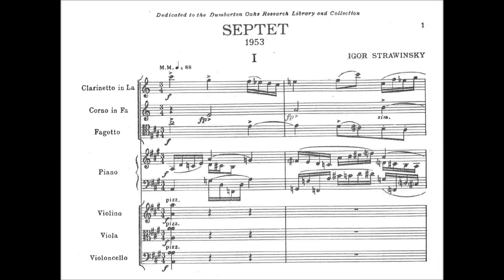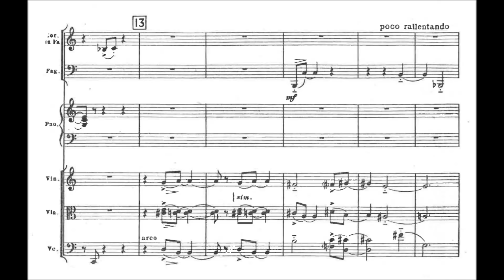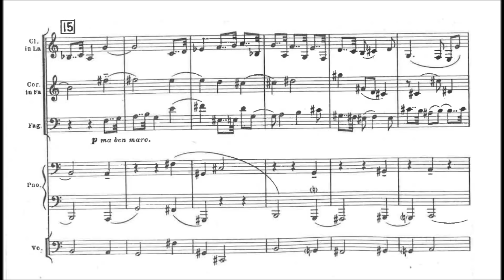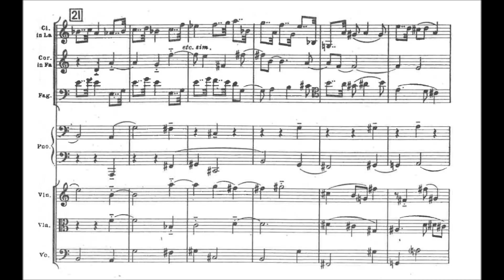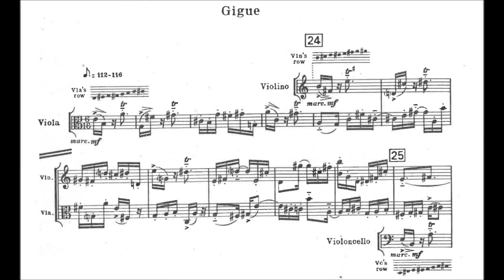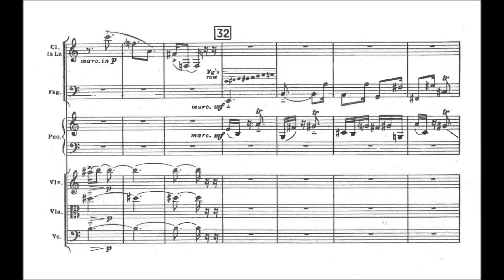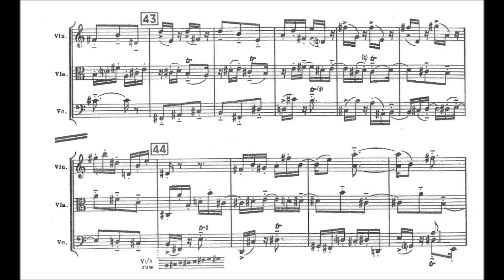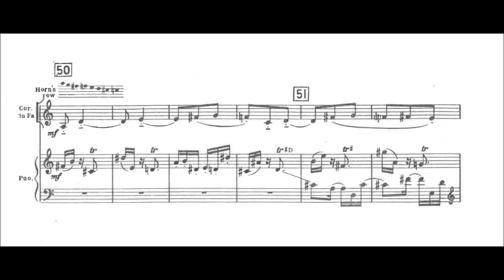Igor Stravinsky - Septet [With score]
-Composer: Igor Fyodorovich Stravinsky (17 June 1882 – 6 April 1971)
-Performers: European Soloists Ensemble, Vladimir Ashkenazy (piano)

Septet for Clarinet, Bassoon, Horn, Piano, Violin, Viola and Cello, written in 1953

00:00 - I. ♩ = 88
02:52 - II. Passacaglia, Circa ♩ = 60
07:43 - III. Gigue, dotted ♪ = 112-116

For much of their two respective careers Igor Stravinsky and Arnold Schoenberg were seen by the musical establishment as representing two opposite ideals of twentieth-century music -- two mutually exclusive stylistic and technical mentalities that, in the end, couldn't possibly be reconciled to one another. Certainly the two composers, by virtually ignoring each other during their lengthy period as neighbors in Hollywood during the 1940s, did little to discourage the animosity that frequently flared up between their respective followers. We now know, however, how wrong that idea was, for almost immediately after Schoenberg's death in 1951 Stravinsky began to explore -- tentatively at first, then with more surety of purpose -- the possibilities that the Second Viennese School's developments might offer him. It is as if composing The Rake's Progress in the late 1940s had finally purged Stravinsky of most of his so-called Neo-Classical urges and left him in a position to begin investigating other vehicles of musical thought. One of the earliest works in which we can really begin to see the incorporation of serial techniques (note that this does not by any means mean twelve-tone techniques -- at least not yet) into Stravinsky's own personal idiom is the remarkable Septet for clarinet, bassoon, horn, piano, violin, viola, and cello, composed during 1952 and 1953 and first performed at Dumbarton Oaks in early 1954.
To be fair, even as early as the 1920s Stravinsky had used recurrent pitch organizations in a way very similar in detail -- if not sound -- to the fundamentals of Second Viennese School's thinking. In the Septet, however, the manner of working such basic intervallic units out on a structural level can rightly be heard as something new in the composer's music.
At the beginning of the first of the work's three movements we find the clarinet singing out the seven note figure -- A-E-D-C-B-A-C sharp -- from which almost all of the thematic and accompanimental material of the entire work is derived. The seventh pitch is certainly of great significance over the course of the work: the conflict of C natural and C sharp within an A tonal context shows, as does the basic superficial style and rhythmic layout of this first movement, a strong connection to the Neo-Classical phase the composer was just beginning to depart from; perhaps even more significantly, that same chromatic alteration is made into the basis of all the chromatic meanderings of the theme used in the second movement.
The second movement, Passacaglia, is built on repeated statements of a sixteen-note subject that begins with the first five pitches (transposed up a fifth) of our intervallic unit. Throughout the seven variations (and one final statement) that make up the movement, all of the basic serial operations are made -- inversion, retrograde, and the various combinations of the two.
The same intervallic material is used as the basis for four fugal episodes -- the first and third featuring the strings, the second and fourth the piano and winds -- in the final, quick-paced Gigue. Throughout the second and third fugues, the piano echoes the music of the string fugues while the woodwinds go off on their own, justifying the idea -- hinted at all along (including in the title) -- that the piano is really a kind of mediator between the two disparate instrumental trios.